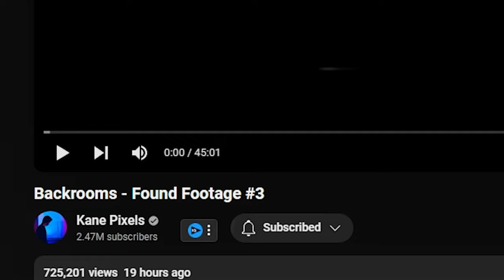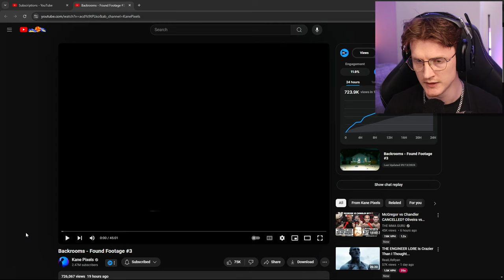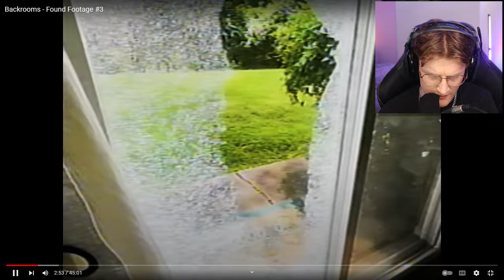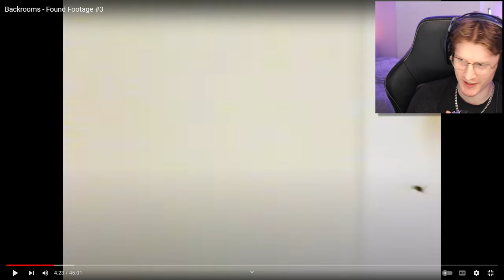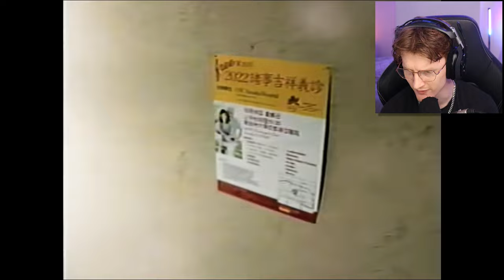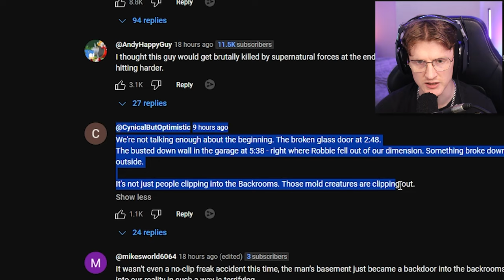Kane Pixel's NEWEST Backrooms Video Will TERRIFY You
Today we react to a very welcomed episode of Kane Pixel's Backrooms series! This video completely changes the properties of the backrooms and plays with some new ideas!

-Baz-